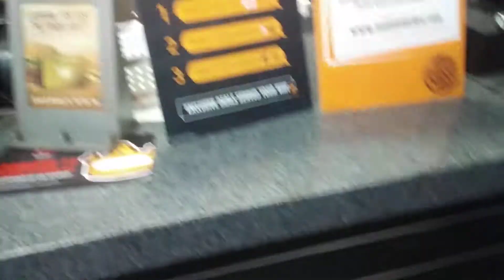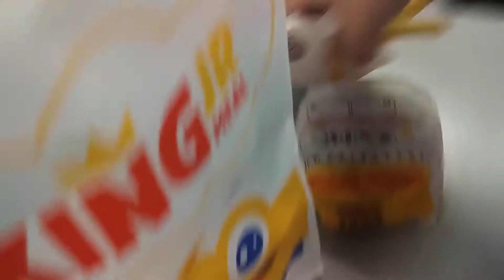Burger King Kids Meal My Little Pony 2019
Me Mrs Jett And Dazia I Do Not Own My Video And Audio Or Don't Blocked My Video